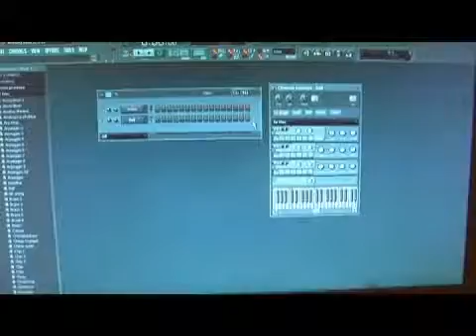Fruity Loops Studio Tutorial: Sine Wave Generator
Fruity Loops Studio Tutorial: Sine Wave Generator. Part of the series: Fruity Loops Studio: Generators. In the Fruity Loops workstation, sine waves sound like an organ. Learn more about working with sine waves in this free digital audio workstation tutorial on how to use FL (Fruity Loops) Studio from an expert in music recording.